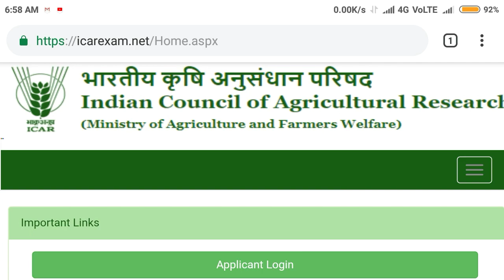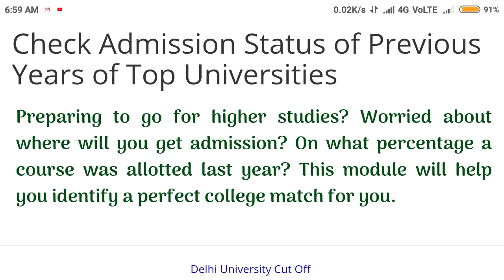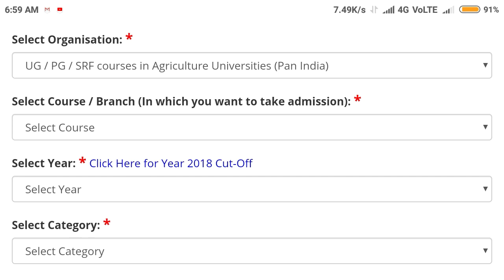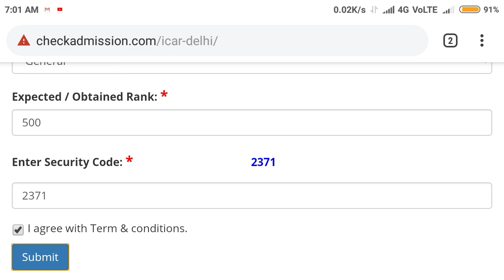ICAR Counselling 2019 || important information about counselling !! Previous year cutoff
In this video I telling about the ICAR Counselling 2019 || important information about counselling !! Previous year cutoff.